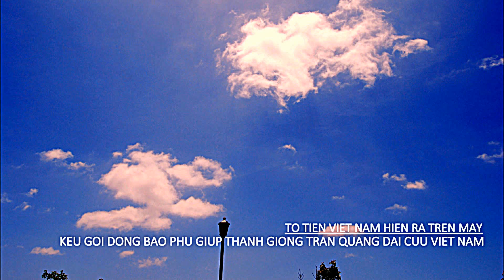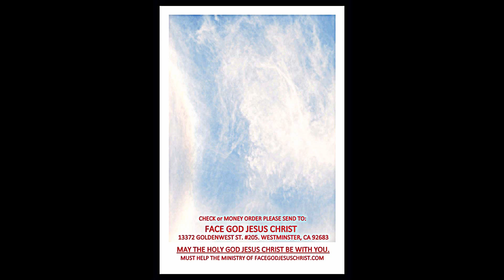LANH DAO VIET NAM THONG BAO KHAN CAP ( Phan 2)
LANH DAO VIET NAM THONG BAO, KHAN CAP: VUA VIET NAM dang LANH DAO CUU VIET NAM, DONG BAO CAN BIET GAP.